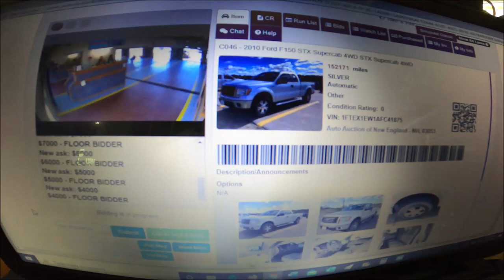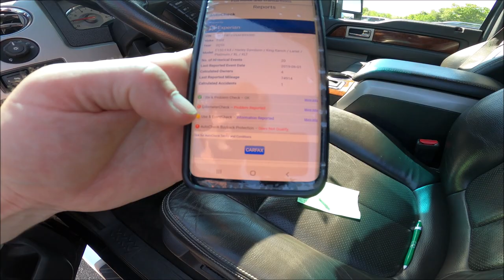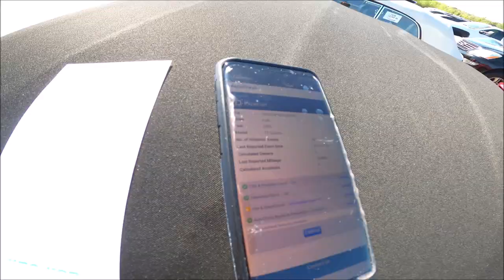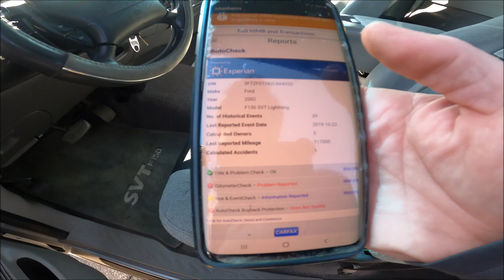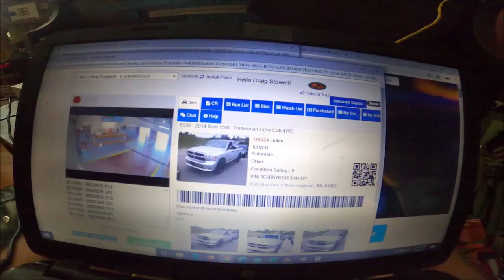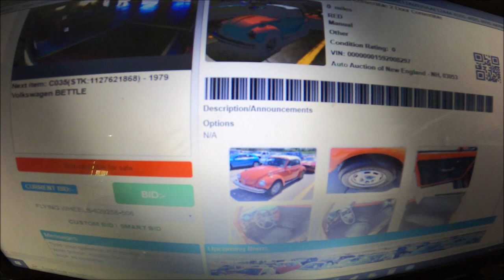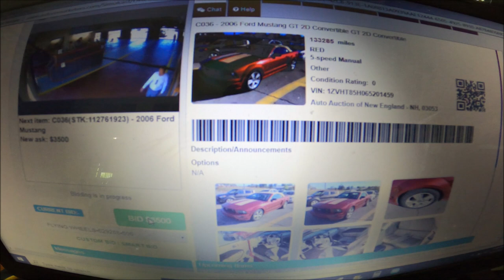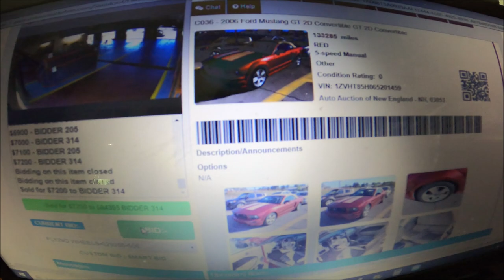Heres why Car Prices are SO HIGH right now! - Flying Wheels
The used car market is incredibly expensive right now and here are all the reasons why used car prices are so high
Best place to buy or get a great deal on a used car cash or credit buy here pay here in my state near me subprime financing Dealer Auction Car Dealership Car Dealer Buying Cars Wholesale Bad Credit Subprime sub prime financing low credit financing options entrepreneurship Personal finance Investing starting your own small business Simulcast Pipeline Dealer Only Auto Car Wholesale Public Auction Online auction shopping what is the difference prices and values common problems how to fix repair and specs and features Copart ACV Traderev Carvana carmax trade in License how to flip cars make money selling trucks without a dealership and best way to sell your car fast stradman doug demuro hoovies garage Flying Wheels used car dealeFlorida Auto Auction Flying Wheels specs review reviews manheim adessa auction government police insurance auction